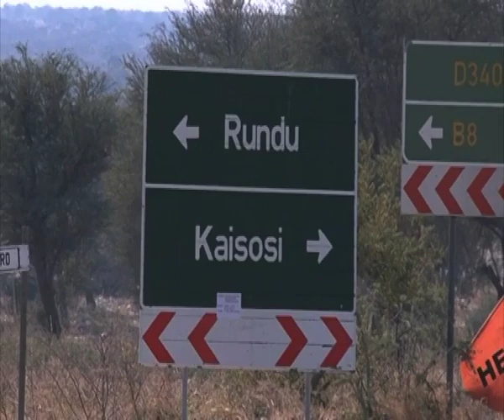Kavango traditional leaders ask Government to intervene in land occupation - NBC